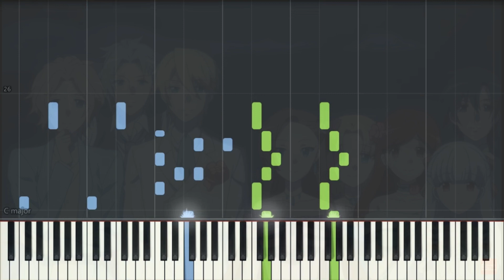My Next Life as a Villainess: All Routes Lead to Doom X OP (PV ver.) - アンダンテに恋をして！by angela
Song: アンダンテに恋をして！
Artist: angela
Sheets:
So originally I had planned to make an arrangement of another song from another anime... but I just was like yeah whatever I'm just not gonna do this. And so somehow I was recommended this trailer of the second season of the villainess anime and yeah I'm pretty glad I actually found a song I could arrange lmao. Anyways, i really need to sleep now. it's already 2am here ;_;

乙女ゲームの破滅フラグしかない悪役令嬢に転生してしまった…Ｘ アンダンテに恋をして！ 乙女ゲームの破滅フラグしかない悪役令嬢に転生してしまった 乙女ゲームの破滅フラグしかない悪役令嬢に転生してしまったX 乙女ゲームの破滅フラグしかない悪役令嬢に転生してしまった…ＸOP